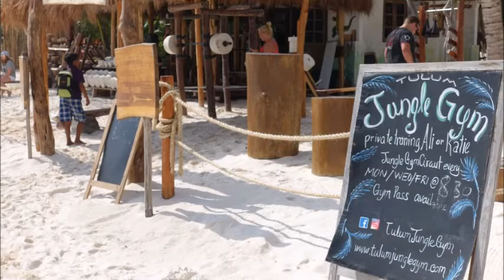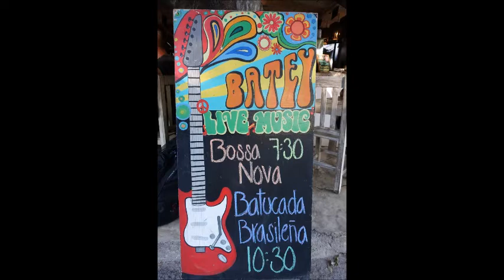Tulum Mexico Top 10 Things to Do and Cost of Living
☆★☆ 𝐅𝐎𝐋𝐋𝐎𝐖 𝐌𝐄 ☆★☆

👇🏻 𝐅𝐎𝐋𝐋𝐎𝐖 𝐐𝐈𝐀𝐍𝐆 👇🏻
💁🏻‍♀️ 𝐇𝐎𝐁𝐎 𝐕𝐄𝐍𝐓𝐔𝐑𝐄𝐒 -  𝐐𝐈𝐀𝐍𝐆 𝐇𝐔𝐈

𝑫𝒂𝒏